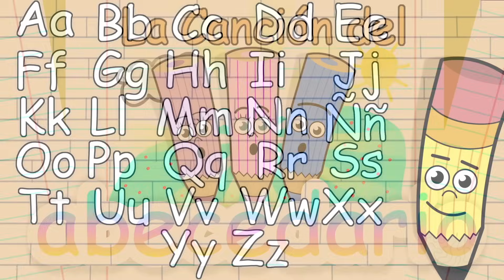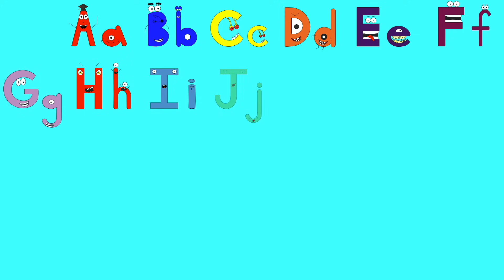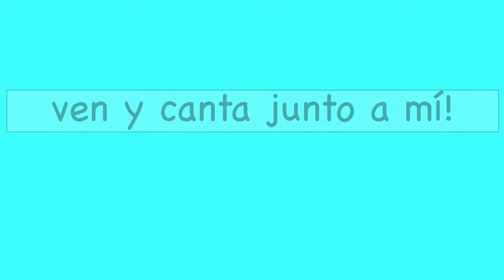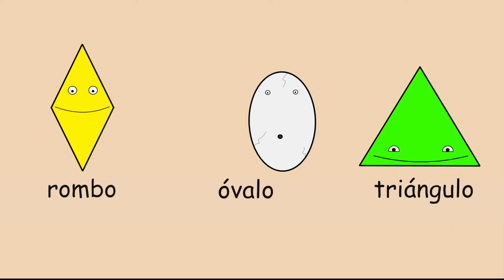Lo Mejor De El Árbol Del Español Del 2021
¡¡¡Cantemos juntos los más grandes éxitos de nuestro canal del 2021!!! La Canción del Abecedario, El Abecedario, La Canción de las Formas, Las Letras y sus Colores, Los Colores de las Frutas y muchas mas canciones que harán cantar y bailar a los niños mientras aprenden español. Esperamos que disfruten esta colección tanto como nosotros.

►¡Visita nuestro sitio web oficial para imprimibles GRATUITOS, páginas para colorear, actividades y mucho más! (En Inglés).

¡Peluches de English Tree, Camisetas, Posters y más mercancía de English Tree!

MIRA AHORA SIN PUBLICIDAD:
¿Eres miembro de Amazon Prime? Mira ahora los videos de English Tree TV y El Árbol del Español sin publicidad en Amazon Prime Video. Solo busca “English Tree TV” o “El Árbol del Español”.

El Árbol del Español crea canciones y videos divertidos para niños, bebés y estudiantes. Canta, enseña y aprende español con nuestras originales canciones, animaciones y rimas infantiles.